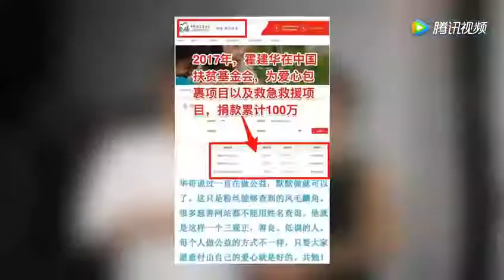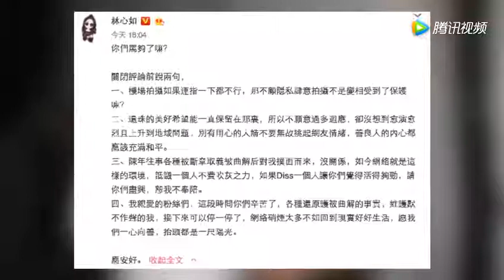周杰也在盖学校？原来他比古天乐还低调！